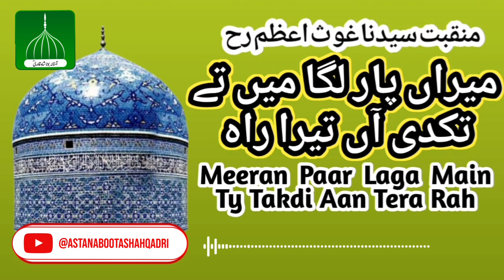Meeran Paar Laga Main Te Takdi Aan Tera Rah | Akhtar Sharif Qawal | Mainu Paar Laga Meeran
Mila Hai kufr e Ishq Us Ki Atta Say | Inamullah Saeedullah Qawwal | Full Lyrics |

mila ha kufre ishq best qawwali trending

mila hai kufr e ishq us kee athaa say sufism and sufi poetry

tere ishq mein bhol baitha hon khud ko main

ye suroor kaisa hai saqiya mujhy keya nazar se pilaa dia

Apne dil mein ishq ki shamma jala kar dekhle mila ha kufre ishq

teri ek nigah ki baat ha meri zindagi ka sawaal ha

Also by This Channel

Ya Ali sada tu sardar by Arif Feroze Qawwal

jadon parha darood Darood e Taj Arif Feroz Qawal

mere meeran dastgir

mainu wal nai tor Nibhawan Da Astana Boota Shah Qadri

teri aik nazar ki qeemat meri

tere siwa nahi koi saqiya

ab admi kutch or hamari nazar mai ha akhter ata qawwal

Main to cham cham nachon more khawaja ghar ae nazir ejaz

rang baba da pasand aya

super hit qawwali

ek nazar kafi ha

Also searching

Ya Ali sada tu sardar by Arif Feroze

jadon parha darood
Darood Taj by Arif Feroze Qawwal
Astana Boota Shah Qadri

qawwali

qawwali song

qawwali remix

qawwali qawwali

qawwali rahat fateh ali khan

qawwali 2023

qawwali sher miandad

qawwali video

qawwali allah hoo allah hoo

qawali night

qawali night wedding

qawali night songs

qawali night university

qawali night aftab iqbal

qawali night sistrology

qawali night vlog

qawali night islamabad

qawwali viral

viral qawwali status

viral qawwali tik tok

viral qawwali music

new qawwali viral

instagram viral qawwali

anis sabri all qawwali

qawwali shorts

qawwali shorts video

nfak qawwali shorts

best qawwali shorts

qawwali song shorts

qawwali bhai shorts

khwaja qawwali shorts

ajmer qawwali shortssufi qawwali shorts

remix qawwali shorts

aastana alia ghousia ajmeria, baba shafi
qawwali

peer ghulam mustafa chishti sabri

nazir ejaz faridi qawwal

nazeer ejaz fareedi qawwal

best qawwali

new qawwali ajmer sharif

qawaliyan

sufi songs

aayo re morey angna moinuddin

qawwali, qawwali nusrat fateh ali khan, qawwali song, qawwali remix, qawwali qawwali, qawwali rahat fateh ali khan, qawwali 2023, qawwali sher miandad, qawwali video, qawwali allah hoo allah hoo

qawali night, qawali night wedding, qawali night songs, qawali night university, qawali night aftab iqbal, qawali night sistrology, qawali night vlog, qawali night islamabad

qawwali viral, viral qawwali status, viral qawwali tik tok, viral qawwali music, new qawwali viral, instagram viral qawwali, anis sabri all qawwali